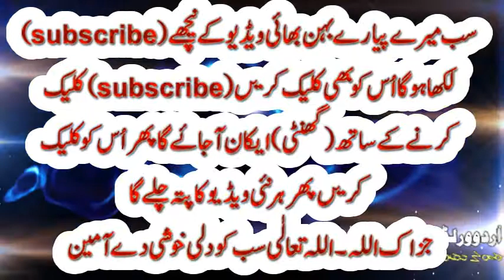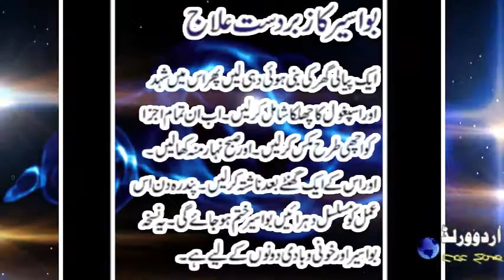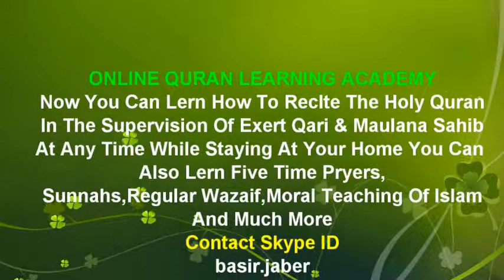بواسیر کا نایاب زبتدست علاج ایک بار ضرور ازمائے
►  Skype: basir.jaber

||COURSES||
Noorani Qaida
Nazara Quran
(Hafiz e Quran
Tajweed
6 class in week